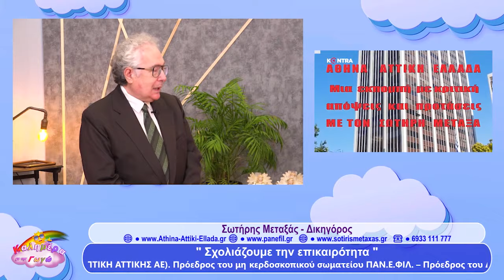ΚΑΛΗΜΕΡΑ ΜΕ ΤΗΝ ΓΩΓΩ 19/12/21